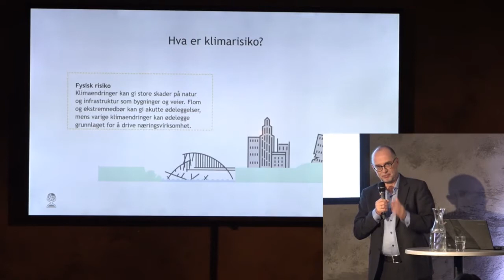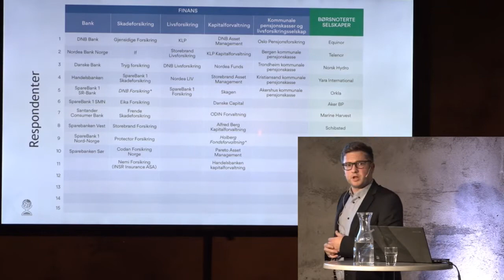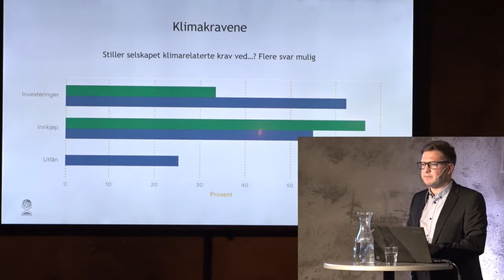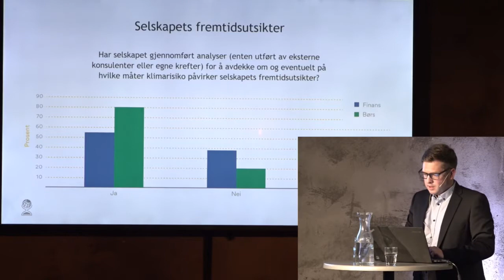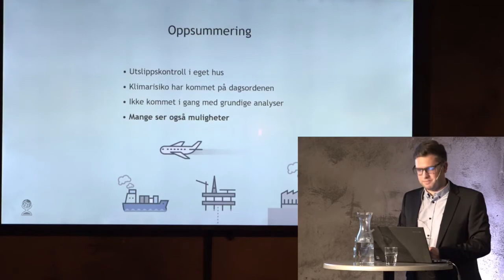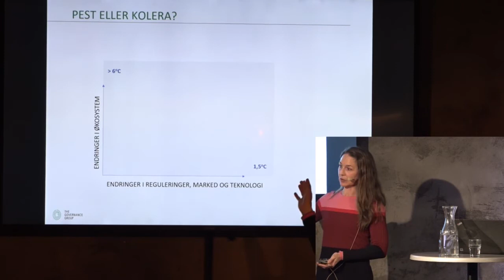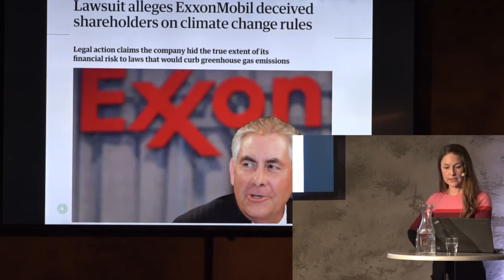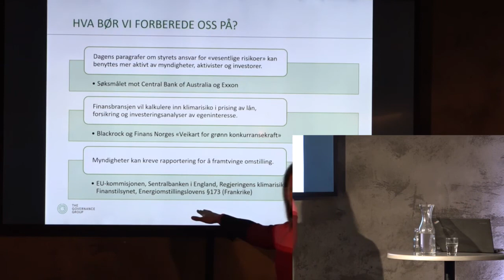Klimastiftelsen: "Klimarisiko - finans og børs" på MESH 4/12-2018.